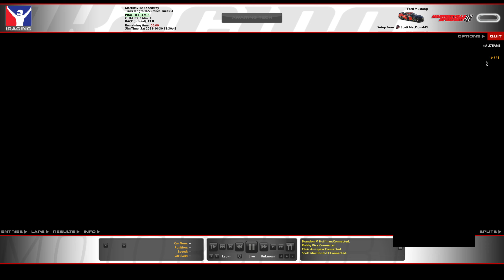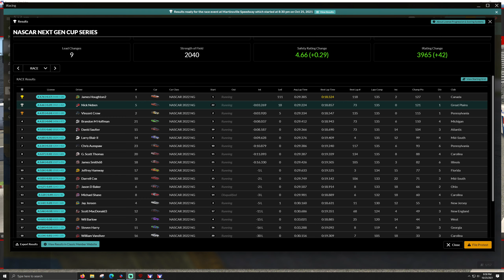NASCAR NextGen - Martinsville Speedway - iRacing eNASCAR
T-LCM Pedals
2k 27 inch single monitor
wooden desk

00:00 - Practice
03:12 - Game Crash
09:45 - Race
01:17:17 - Wrecks and Results